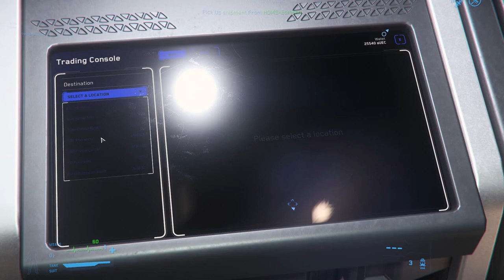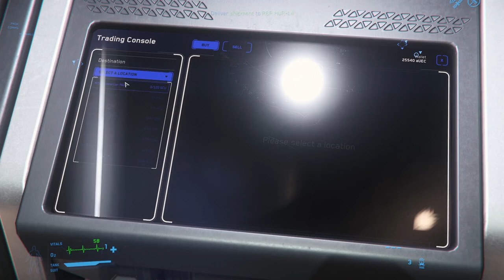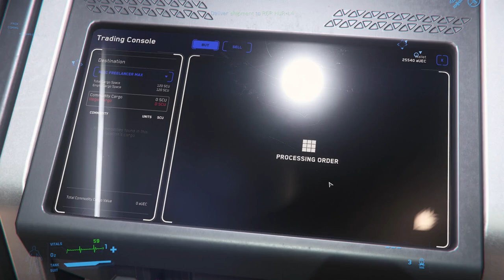Tag 044 - STAR CITIZEN - Abenteuer - Lets Play -3.8.1 oder, alles auf Anfang - Deutsch/German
Hallo Liebe Freunde, ja nach einer Woche Pause bin ich wieder da. Ich bin hoch motiviert und habe voll Bock! Ja, was soll ich sagen, ach schaut es euch einfach an!

Schnappt euch bei Account erstellung 5000UEC ingame Kohle und nutzt meinen Code!
Code: STAR-X2F2-WN7M

STAR CITIZEN...